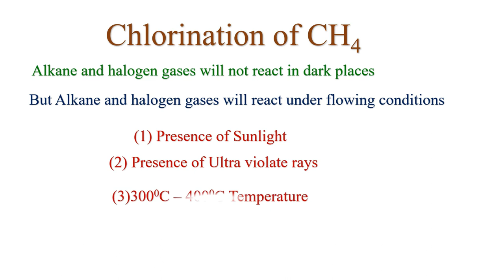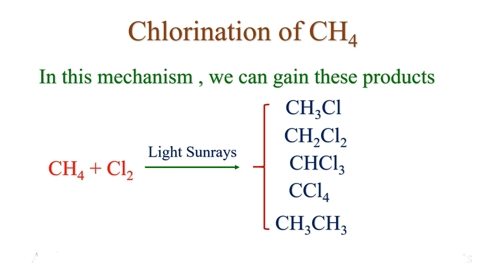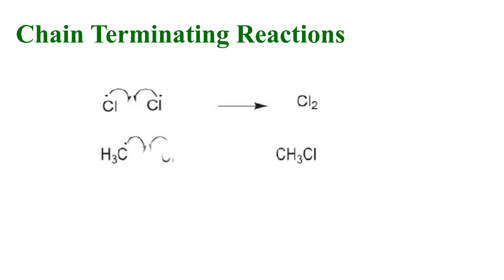CH4 and Cl2 Mechanism | Chlorination of Methane| Organic chemistry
3D block Colors All colors

i'm A mechanical engineer Who graduated from University of Moratuwa in Sri lanka.i teach phycics , maths chemistry and Engineering Subjects free  in the channle.
i have 2A and 1B pass in GCE Al Exam in 2013 year with 1.92 Z-core.